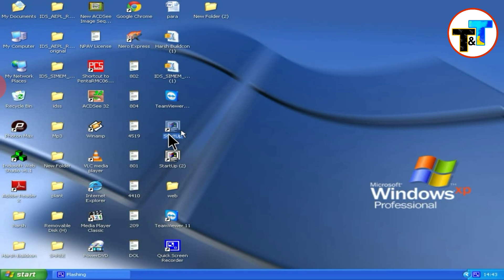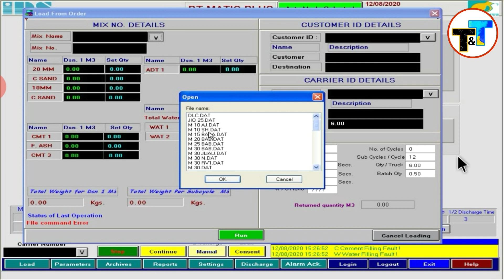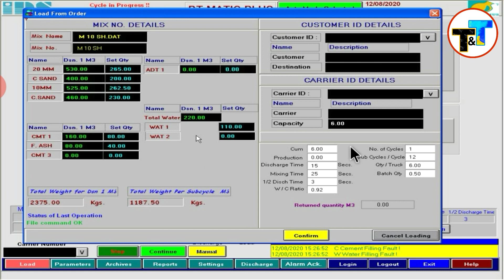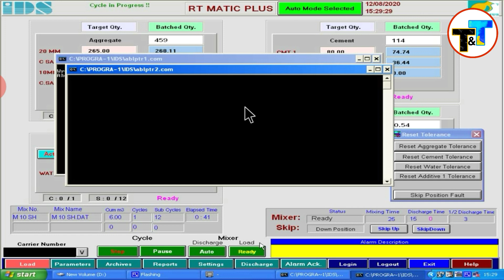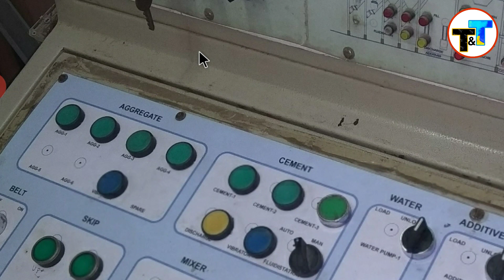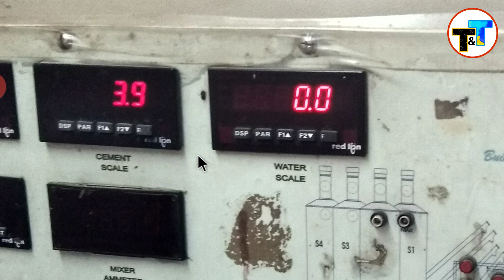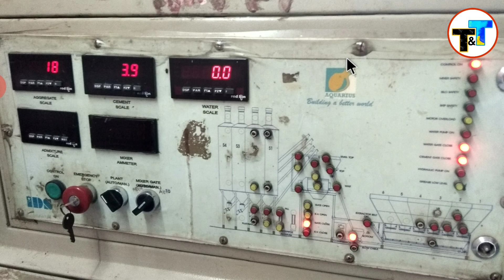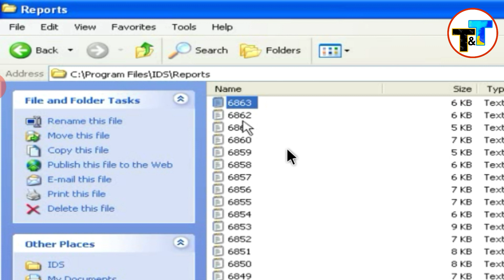Aquarius Rmc Plant Software se chalana सीखें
Aquarius Rmc Plant ko software se chalana main is video me bataya hu isse aap logo ko help milega plant auto chalane me agar koi operator is software ko chalana nahi jante to is video ke madhyam se aap plant chalata sakte hai .

ये मेरा Mobile number RMC Plant की ट्रेनिंग के लिए कॉल करें